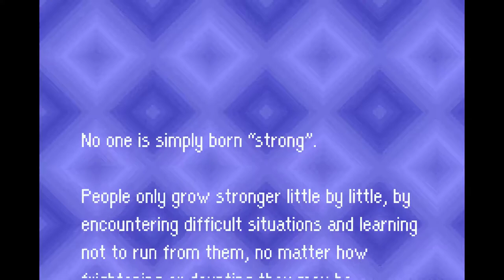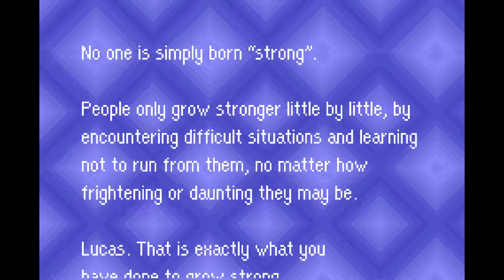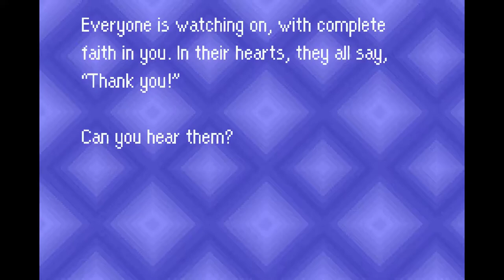Mother 3: CH7: The Forth Needle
I had to do a bit of grinding for the fight against Fassad. I have nothing to say besides that.